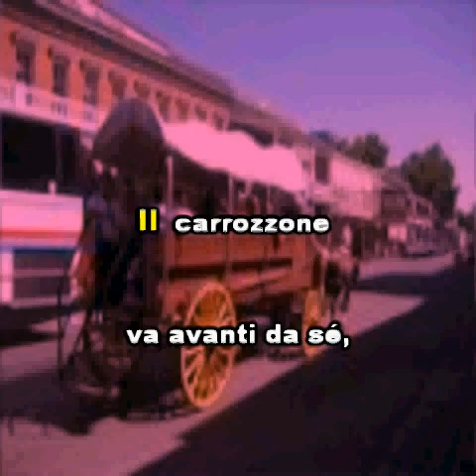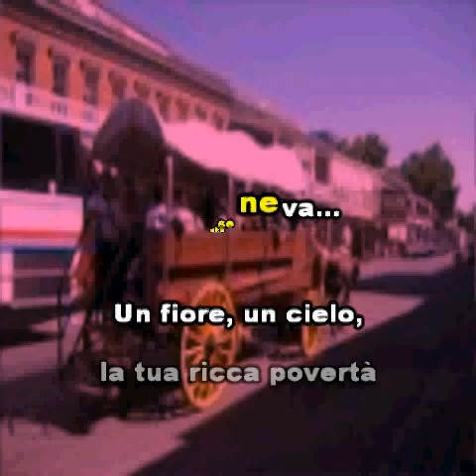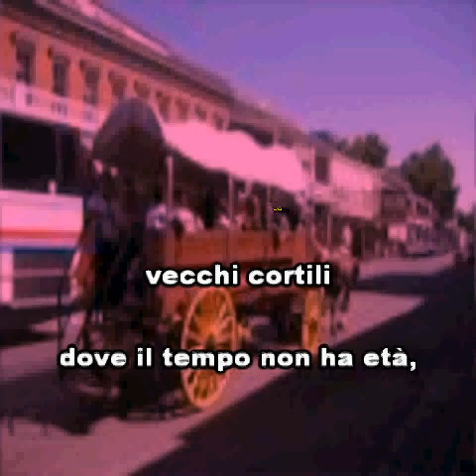Renato Zero (Instrumental) - Il carrozzone - YouSingKaraoke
YouSingKARAOKE - Canta le tue canzoni preferite.
Su YouSingKARAOKE potrai trovare tutte le basi musicali, vocal e instrumental, dei più celebri brani italiani e stranieri realizzate da Studio Sound Group.